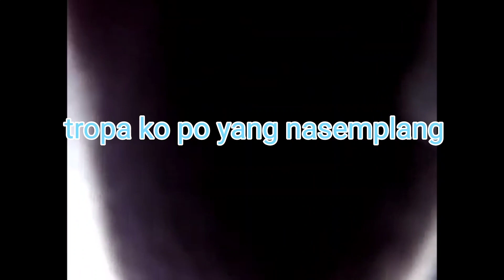DEVIL's CORNER | ACCIDENT | GSX-R 150